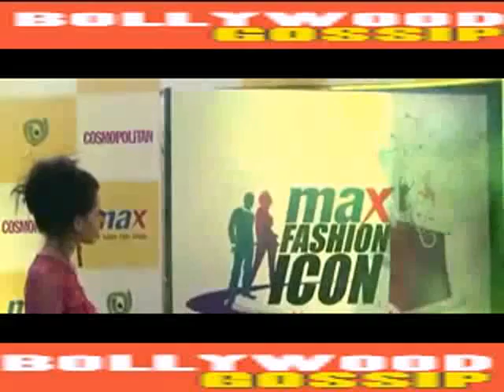Kalki Koechlin @ Max Fashion Icon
Kalki Koechlin @ Max Fashion Icon .Kalki Koechlin was spotted at the Max Fashion Icon 2014 event.